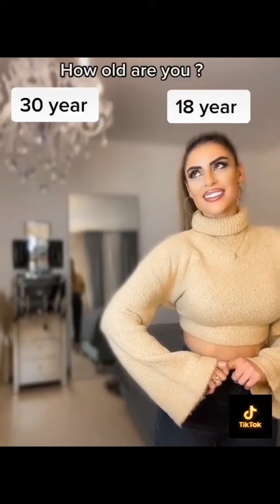Beautiful Bird Never Seen Before | New Funny Videos | Reels Viral Video | My Crushh